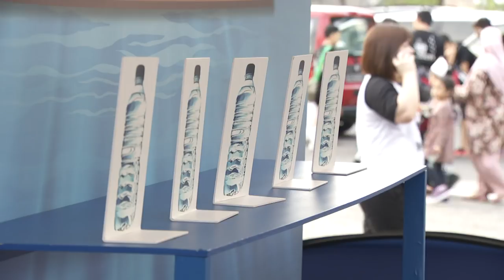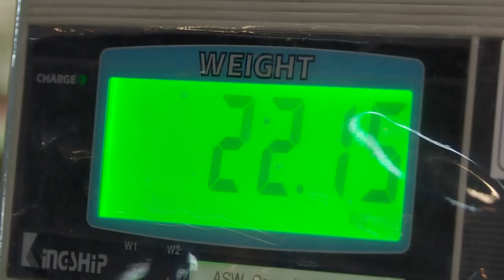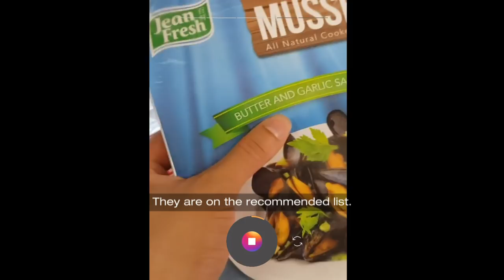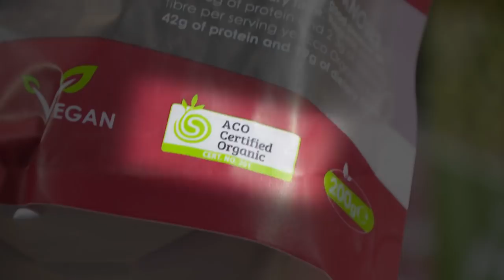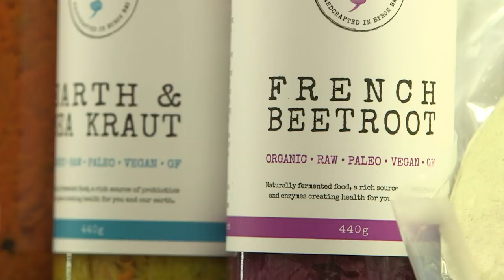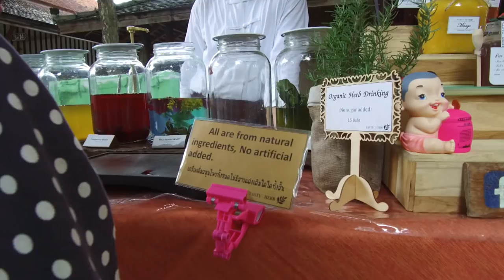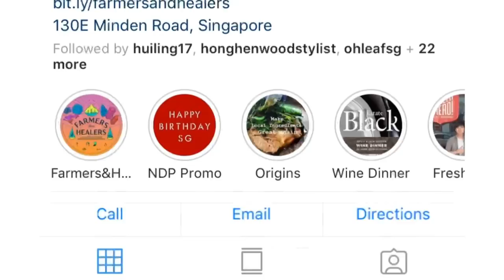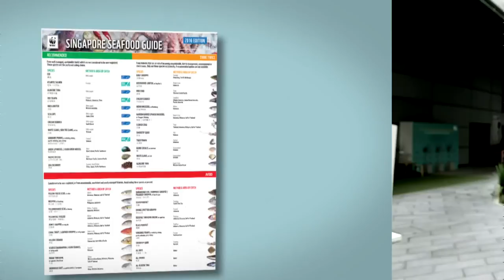CNA | Coming Clean About Green | E01: The Dark Side Of Eco-Dining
Farm to table restaurants. Sustainably sourced fish. Organic vegetables. This is how the eco-conscious eats. How "green" is it though?

It's time to come clean about green.